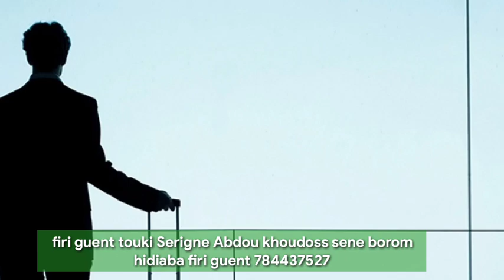firi guent touki Serigne bi 784437527